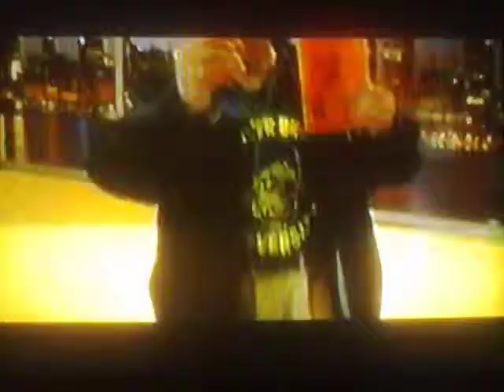B-Monster Moviemaker, former Marine boxer David Rock Nelson flexes muscles on "Mancow TV"!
B-"Monster" Moviemaker, actor, former Marine boxer David Rock Nelson flexes his all-natural(drug-free) muscles on "Mancow TV"! Feb. 2013.